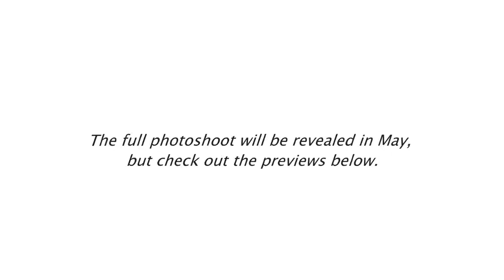miss A's Suzy rocks her new short bob with 'Carin' sunglasses